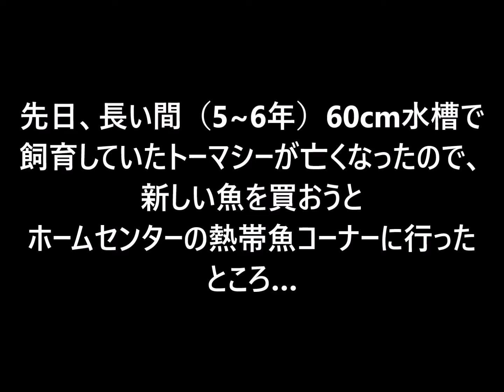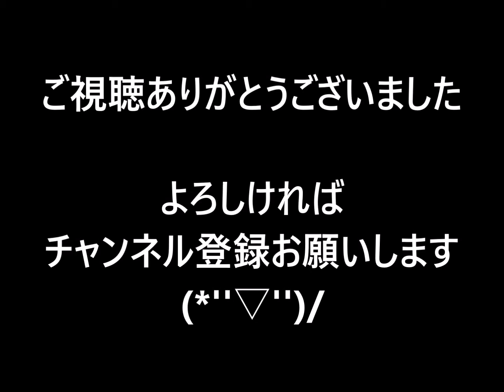【アクアリウム】60cm水槽 #4 特価コリドラスと愚痴